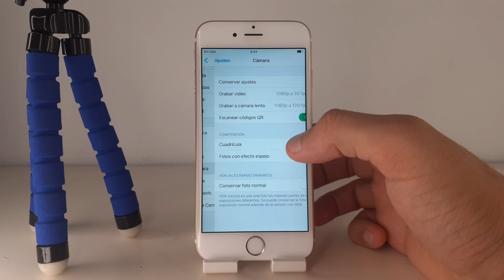COMO PONER CUADRICULA EN IPHONE 6 🟢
En este VIDEO TUTORIAL TE ENSEÑARE COMO PONER CUADRICULA EN IPHONE 6.

Mis TUTORIALES son muy RAPIDOS y te los enseñare SIN PERDER EL TIEMPO así que quédate para que APRENDAS COMO PONER CUADRICULA EN IPHONE 6.

Espero que este TUTORIAL de COMO PONER CUADRICULA EN IPHONE 6 te HAYA SERVIDO. Si te sirvió.. te agradecería MUCHO que me dejases un gran LIKE.